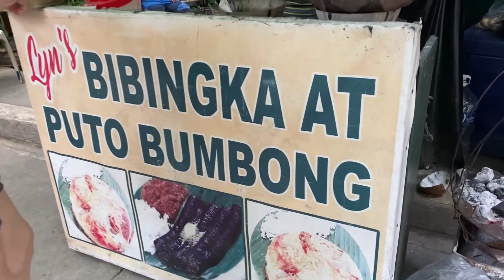Buying Plants At Quezon Memorial Circle, Quezon City Philippines!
In This Episode Join Me In My Journey Of Buying Indoor Plants At Quezon Memorial Circle!